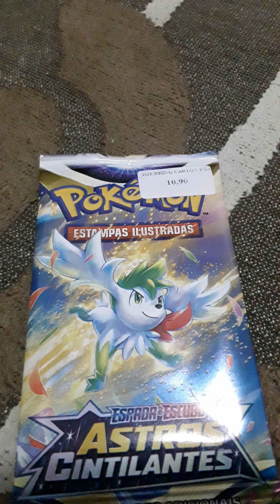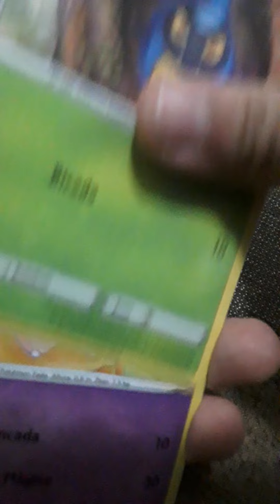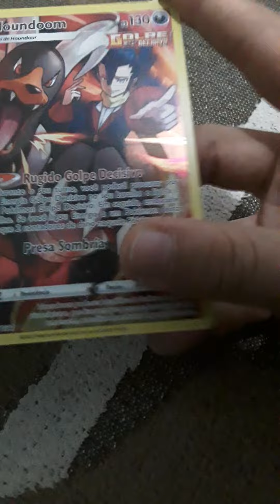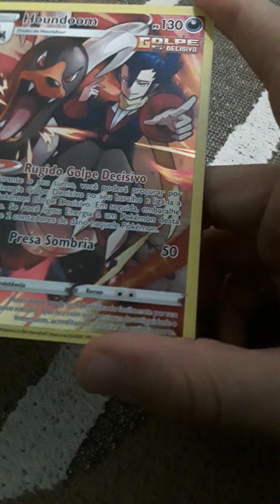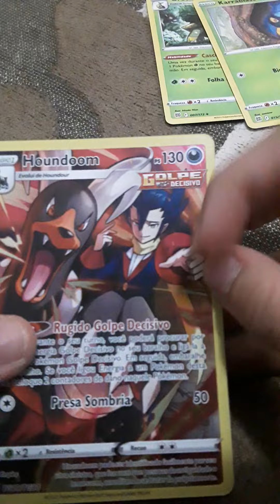meu deus abri um pacote de cartas pokemon com meu irmão e veio carta rara...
codigo QQM HCXY KZ6 KZH